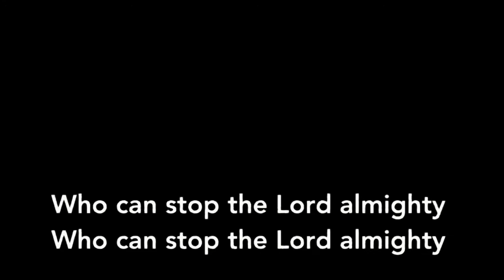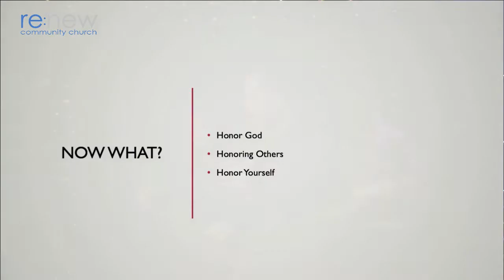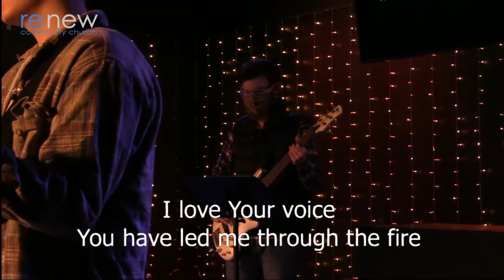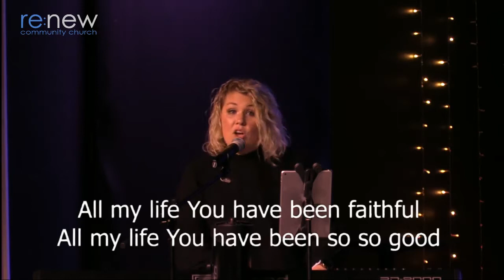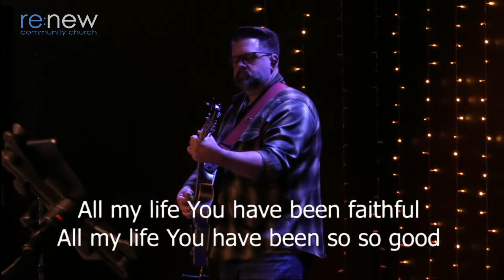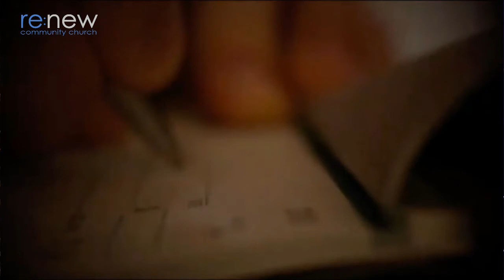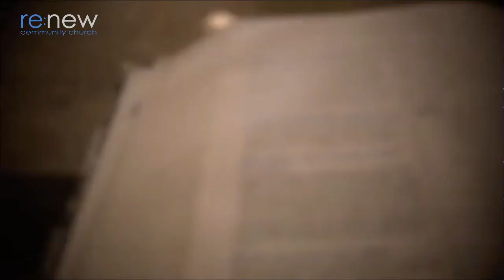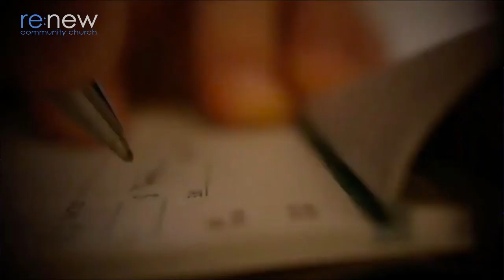What are we to do when things don't turn out the way we thought?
01/03/2021